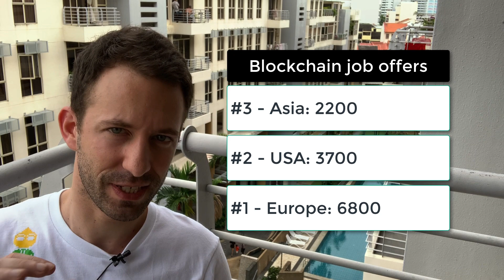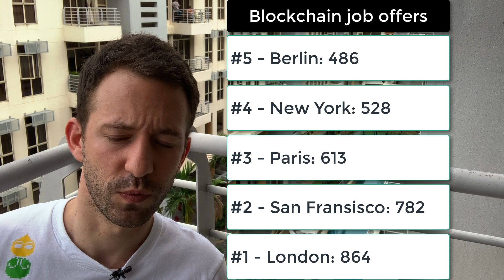Top 5 Cities for Blockchain Jobs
Register to the FREE mini-course "become a blockchain developer" to learn how to get a remote blockchain job making 100k. (Like I did myself).

Want to know what are the best cities to find a Blockchain job?
- Professional opportunities
- Salary
- etc...